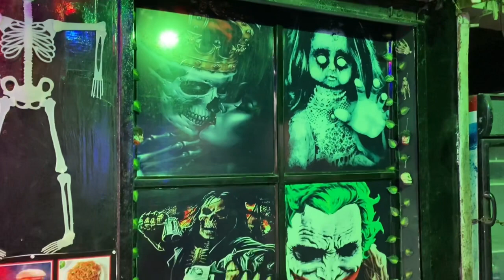Spider 🕷 bite me🥺😭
bhailog applogo ka tahe dil se sukiya karta hu ki applogo ne mujhe itna pyar diya ayse hi pyar karte rho or please support karte raho mera vlog kysa hai batwo 1 se better hai ya nhi